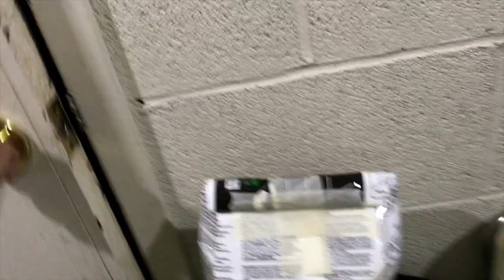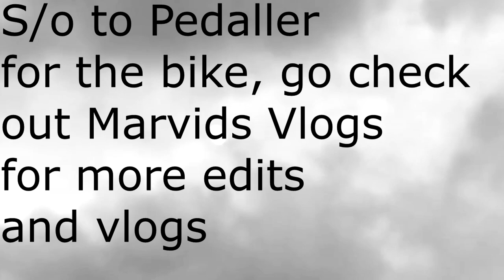SURPRISE (NEW 2018 SE FAT RIPPER)